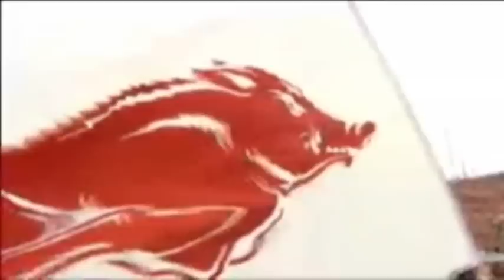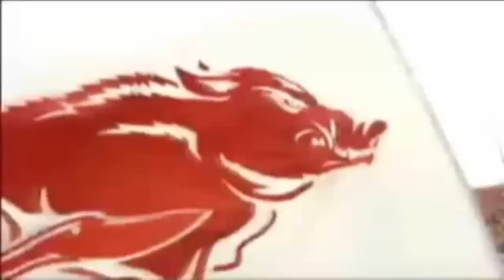Big Gib - Arkansas Raise Up (Razorback Remix)